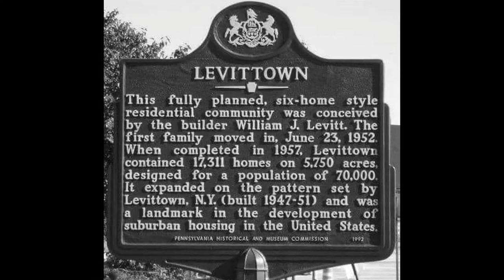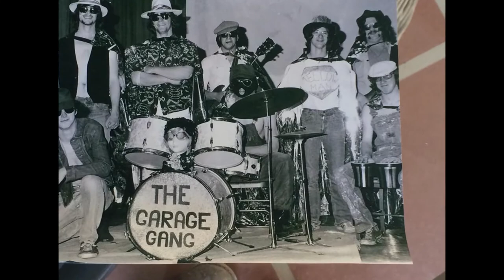Grew up in Levittown song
A trip through the good old days of growing up in Levittown N.Y. Includes great landmark areas to Levittown that are no longer around. All done in a fun upbeat presentation with original music by Peter Chiarelli